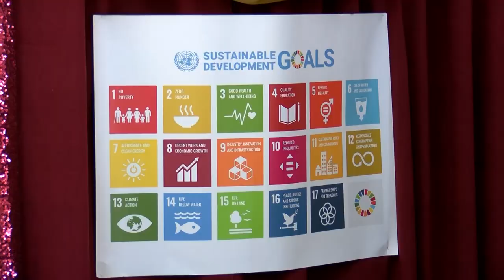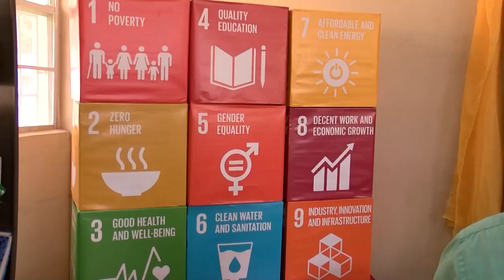Minister of Education: Hon. Shawn Edward Meets with UN Resident Coordinator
The United Nations has pledged its continued support in helping Saint Lucia attain UN-set Sustainable Development Goals (SDGs) and as well deal with Youth unemployment and rising Crime in Saint Lucia